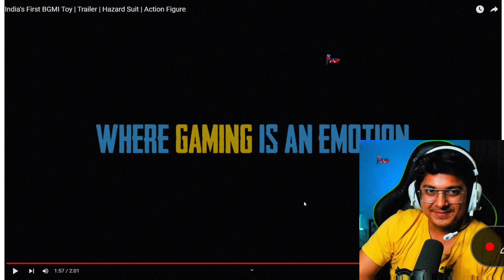Mortal Reacts On The Indian Toy Maker ' Hazard Suit ' Video🫣 | Goosebumps Reaction By Mortal❤️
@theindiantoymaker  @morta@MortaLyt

Credit
Team SouL lineup change
Goblin update
Godl soul controversy
Soul new
Soul new lineup
New soul
 Soul omega
Soul Goblin
Soul godl
Carnival
Bgmi controversy
Goblin
Neeyo
Blind to soul
Blind soul
Insane soul
Hector
Omega leaving soul
Soul disband
Omega Announcement
Omega left soul
Soul amit
new team soul
The Indian Toy Maker
Hazard Suit
Mortal reaction the Indian Toy Maker
S8ul news
S8ul highlights